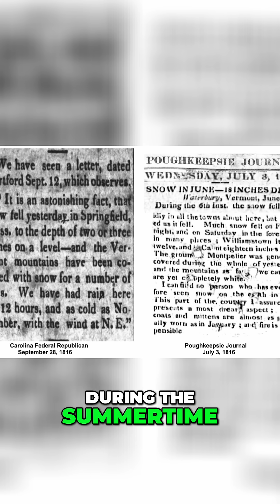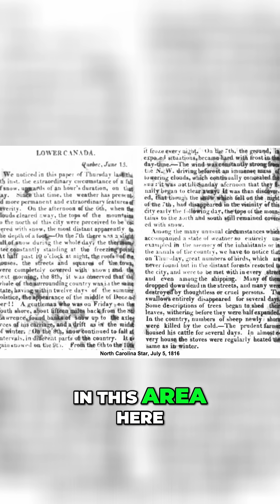Buffalo Burned: Volcano Eruption Caused Summer Snow!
Imagine your home burned, cast into the cold night. Then, a volcano blankets the world in ash, causing summer snow. Hypothermia and starvation doubled the tragedy. A forgotten history. BuffaloHistory MountTambora NYHistory #1816